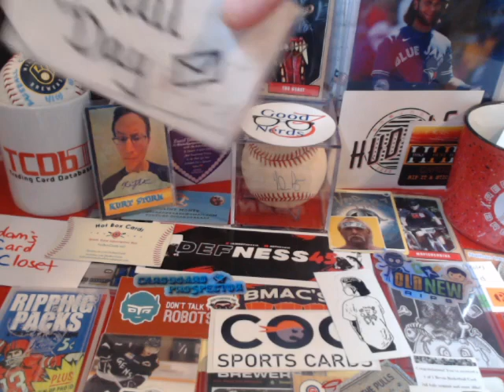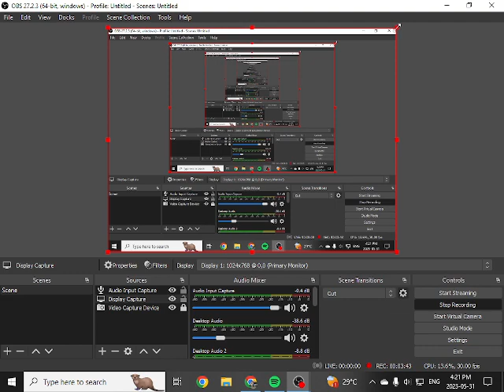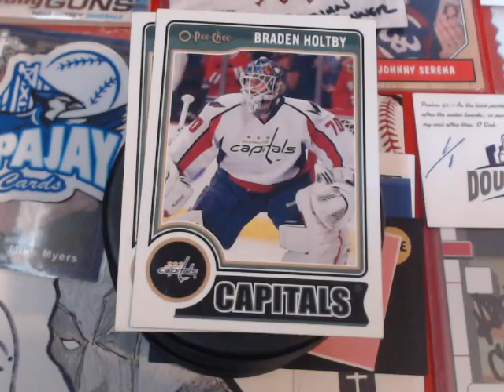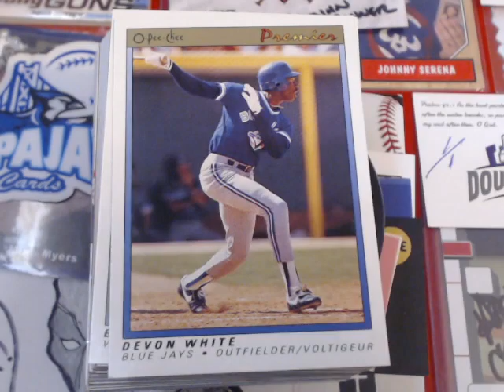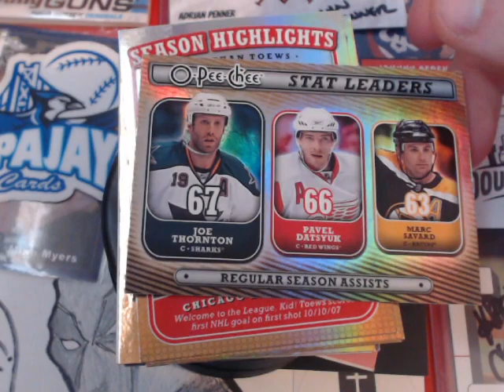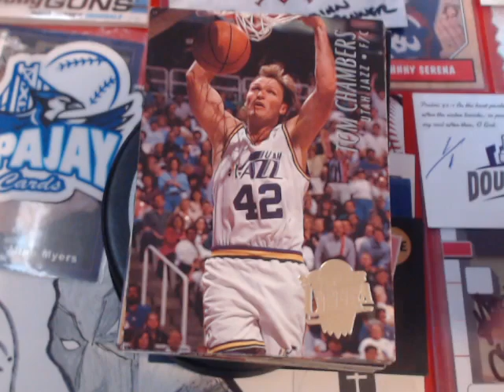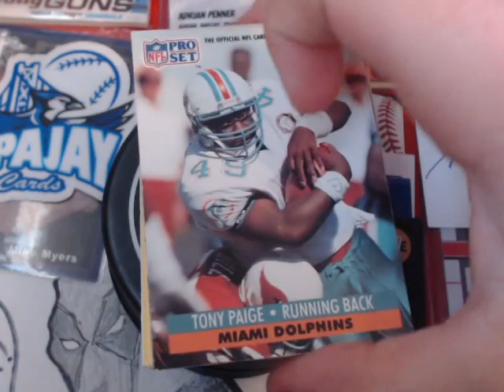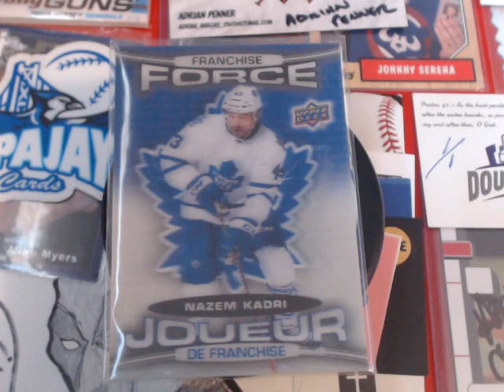awesome trade from @douglashutton7655 + 3 more TCDB trades. tons of fun *******ROOKIE WARNING*******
Another trade from Douglas Hutton, Brings us lots more great cards for our collection and for trading. Keep them awesome trades coming brother. Plus 3 more TCDB.com family trades this time from. GoldenEagles555, Orangebills65 & RJ Smith. Great trades guys, Hope we can trade again soon. Jeff, J.R. & A.J.